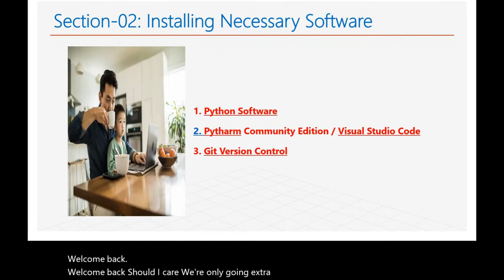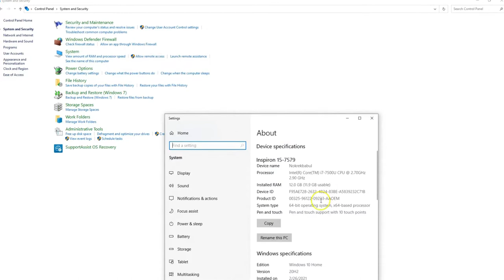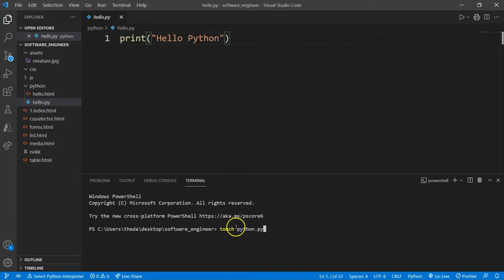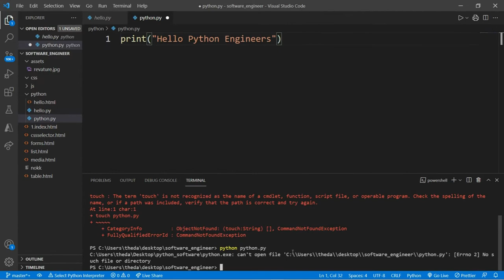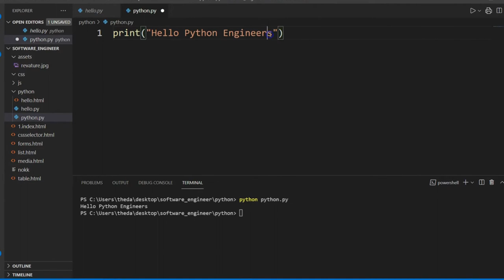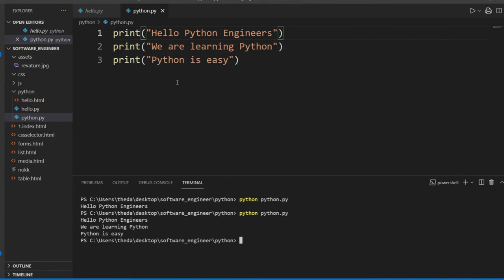PYTHON PROGRAMMING FOR EVERYONE| SECTION-02, LESSON - 09| HOW TO INSTALL VISUAL STUDIO CODE?